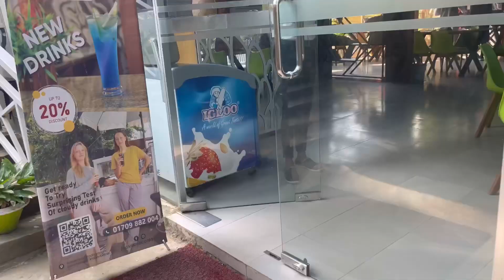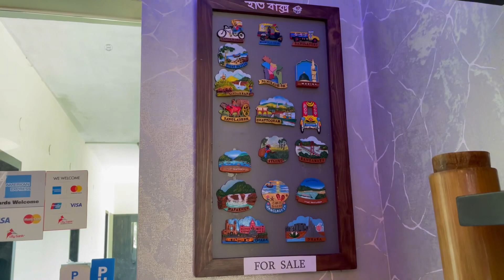অদ্ভুত সুন্দর একটা সকাল দেখতে পেলাম || Prize Giving Ceremony || Sylhet Vlog Part -4